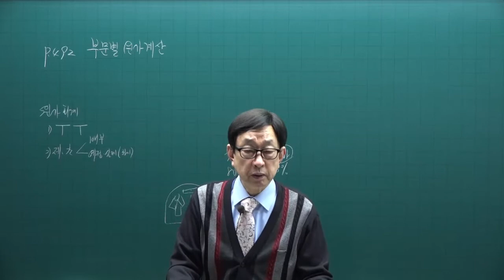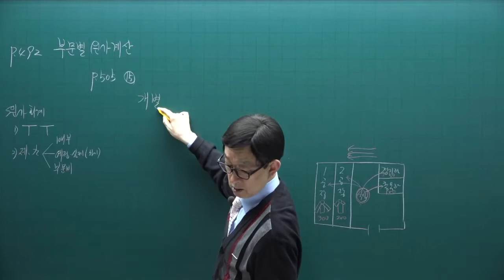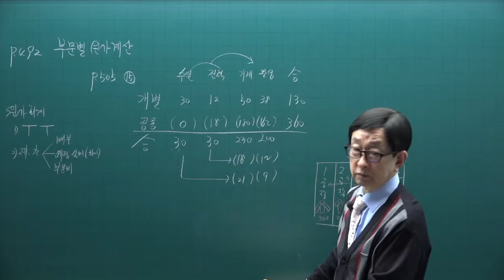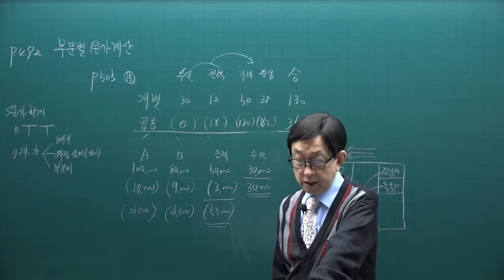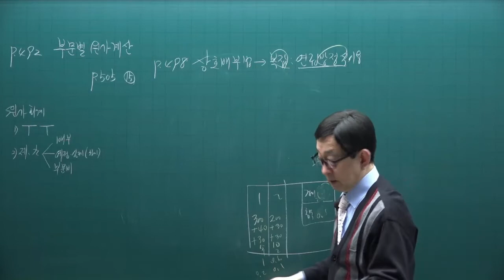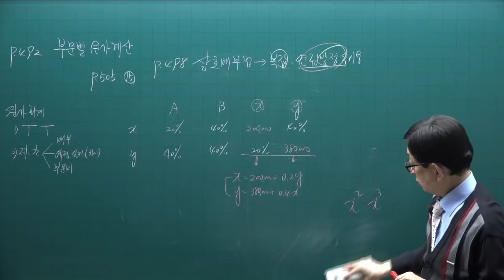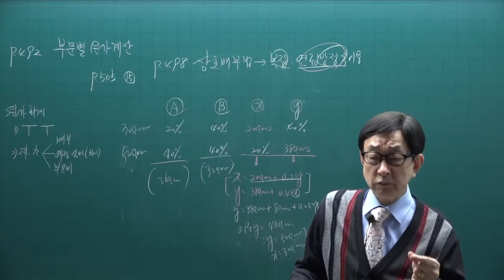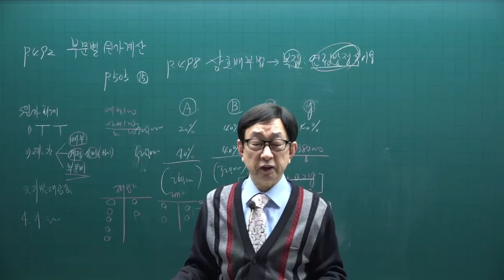[주전무] 2022년 주택관리사 회계원리 기본이론과정 56강